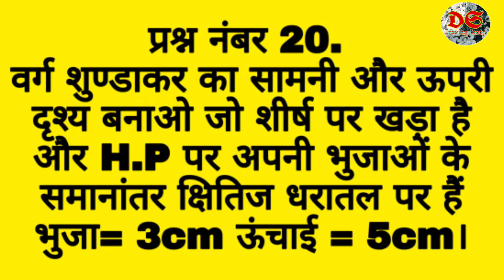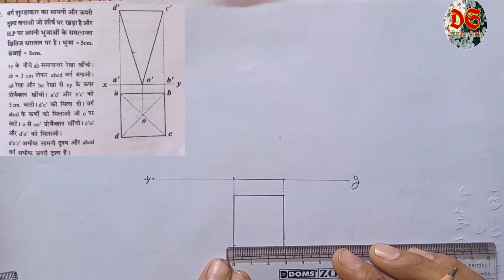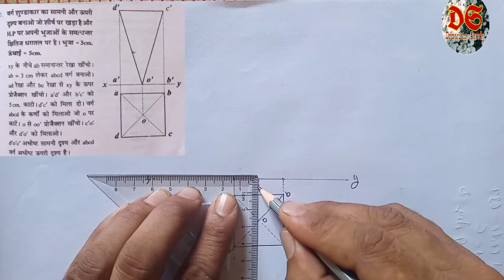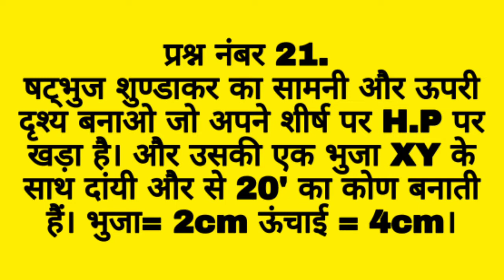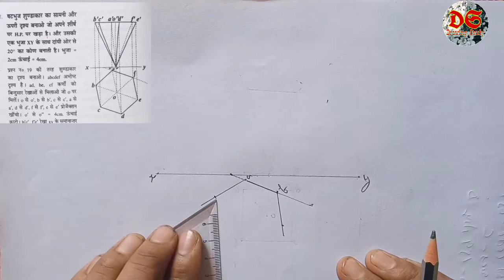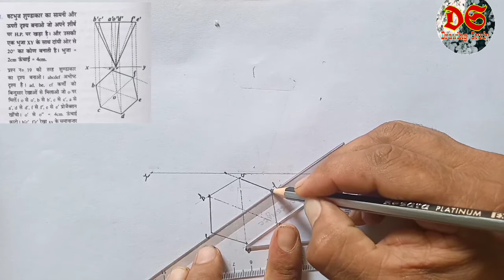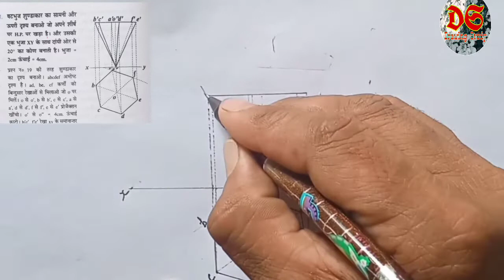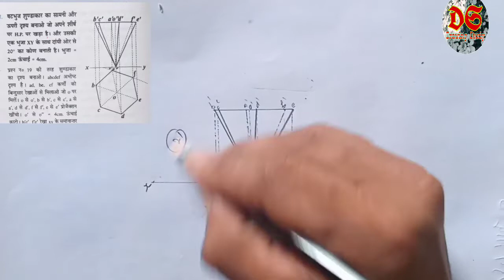Drawing Study| Class 10th| Solid geometry| Qus.no. 20,21| NCERT Syllabus| HP Board